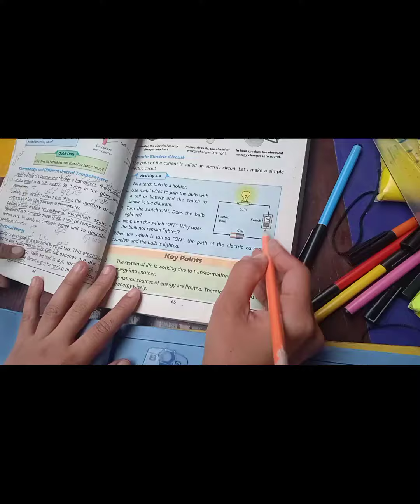Practical work about electric circuit|Best activity for students learning 😍